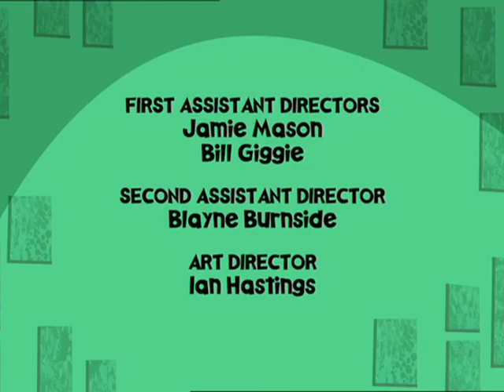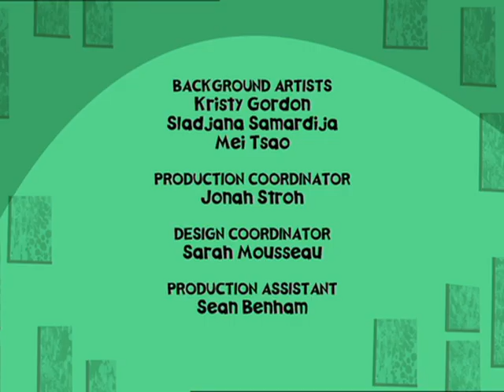Wayside: Tirami la coda di cavallo / La mucca in classe - Ep.1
E’ il giorno di San Valentino e Dana usa tutti i trucchi a sua disposizione per costringere Todd e Dana ad innamorarsi tra loro.